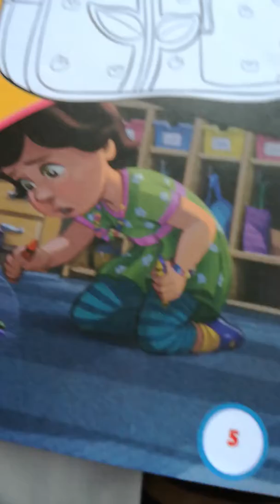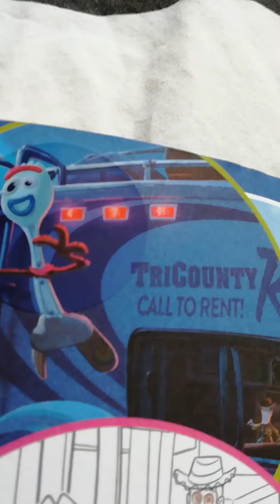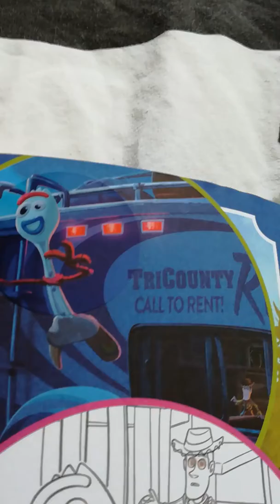Toy Story 4-het verhaal